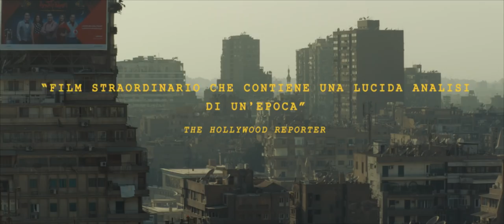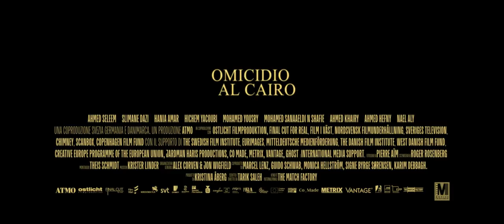OMICIDIO AL CAIRO un film di Tarik Saleh TRAILER UFFICIALE DAL 22 FEBBRAIO 2018 AL CINEMA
Noredin è un detective corrotto della polizia del Cairo che quotidianamente arrotonda intascando tangenti dai venditori ambulanti e dai proprietari dei locali. Normalmente, estorce denaro dai criminali del posto.  Una notte gli viene assegnata un’indagine per omicidio. Una cantante è stata trovata morta al Nile Hilton. Quello che inizialmente sembra essere un crimine passionale si rivela essere qualcosa che riguarda le alte sfere della società egiziana.

«Mentre scrivevo The Nile Hilton Incident sapevo bene che mi sarei cacciato nei guai. È un po’ come prendere un appuntamento con un serial killer. Tuttavia, neppure nella mia immaginazione più fervida, avrei potuto prevedere quanto sarebbe stata folle questa produzione. Sono molto contento che nessuno sia morto. La finzione di The Nile Hilton Incident andava costantemente a sbattere con la realtà. Certe volte mi sono spaventato, ma a essere onesti, questo è il motivo per cui faccio tutto ciò - per realizzare i miei sogni. Dal mio punto di vista, il film riguarda una città che amo. Si tratta del passato e del futuro che si scontrano - e delle persone che restano schiacciate in questa collisione». [Tarik Saleh]

Svezia, Germania, Danimarca, 2017, 110’, colore,
sceneggiatura
Tarik Saleh
fotografia
Pierre Aïm
montaggio
Theis Schmidt
musica
Krister Linder
suono
Fredrik Jonsäter
Marc Meusinger
scenografia
Roger Rosenberg
costumi
Louize Nissen

interpreti
Fares Fares [Noredin]
Mari Malek [Salwa]
Yaser Aly Maher [generale Kamal Mostafa]
Slimane Daze [uomo dagli occhi verdi]
Ahmed Seleem [Hatem Shafiq]
Mohamed Yousry [Momo]
Hania Amar [Gina]

produttore
Kristina Åberg
produzione
Atmo
co-produttori
Marcel Lenz
Guido Schwab
Monica Hellström
Signe Byrge Sørensen
Per Bouveng
Fredrik Zander
Karim Debbagh
co-produzioni
Ostlicht film production
Final Cut for Real
Film i Väst
Nordsvensk Filmunderhållning
Sveriges Television
Chimney
Scanbox
con il contributo di
The Swedish Film Institute
Eurimages
Mitteldeutsche Medienförderung
Danish Film Institute
Copenhagen Film fond
West Danish Film Fund

"Mi immagino che seduto fra voi del pubblico possa esserci Elio Petri e che possa godersi lo spettacolo" T. S.